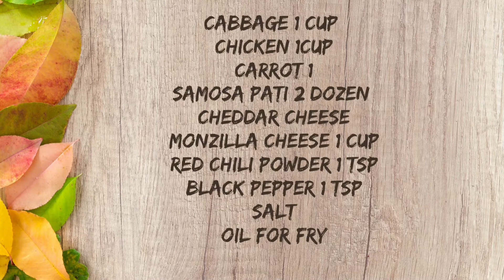Chicken Cheese Samosa Recipe | thaal special snacks